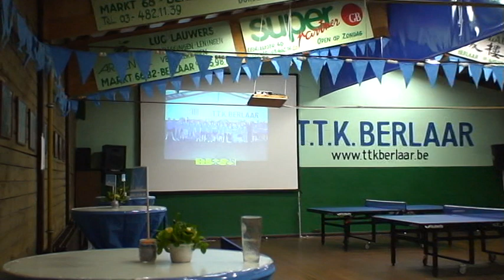TTK Berlaar - 30 uren - Supporter offert eten op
TTK Berlaar bestaat 30 jaar
Pieter Van Schil en Jelle Vercammen tafeltennissen 30 uren
Wim Van der Auwera offert zijn eten op